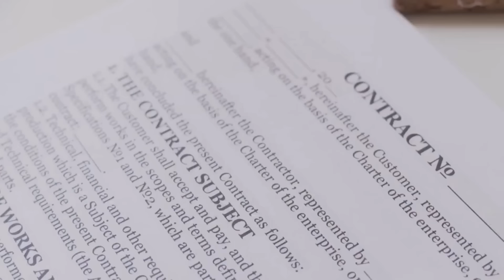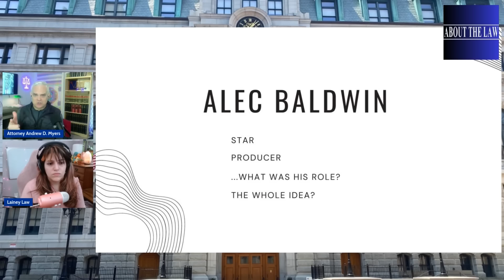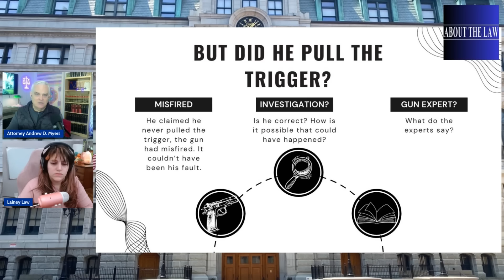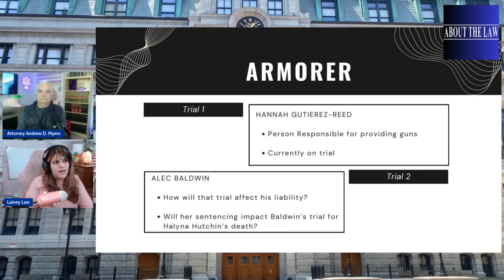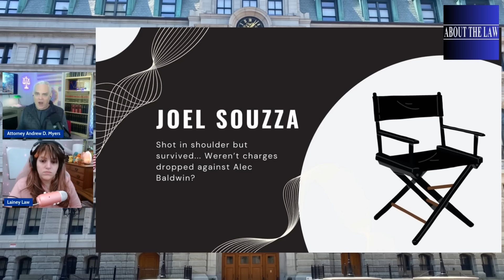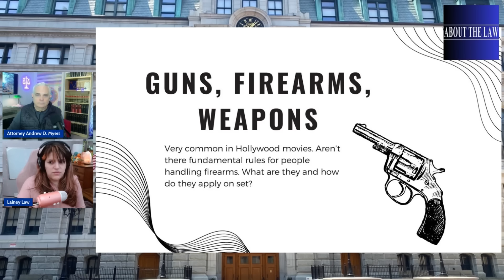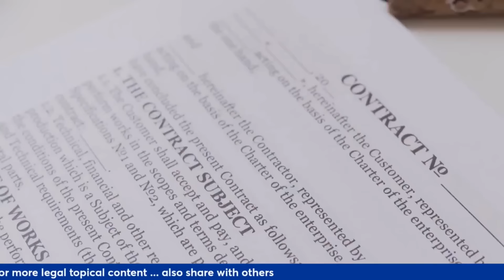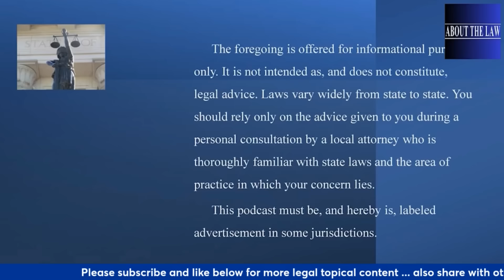Alec Baldwin Unapologetic In Troubling Death of Cinematographer Halyna Hutchins - Movie Set Shooting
Testimony in Hannah Guitierrez-Reed trial: insight into Alec Baldwin's involuntary manslaughter charges?.